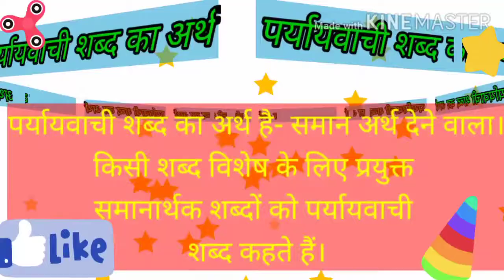Paryayavachi shabd- पर्यायवाची शब्द